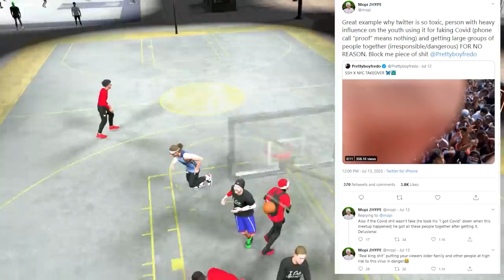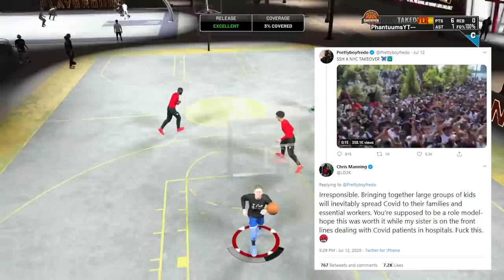PrettyBoyFredo Gets ATTACKED By The 2K Community................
Over the past couple days the NBA2K Community has been going crazy about a situation that involved PrettyBoyFredo.